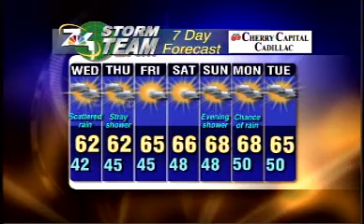7&4 weather with Mark Watkins...showers tomorrow